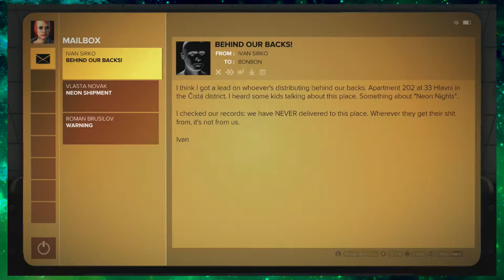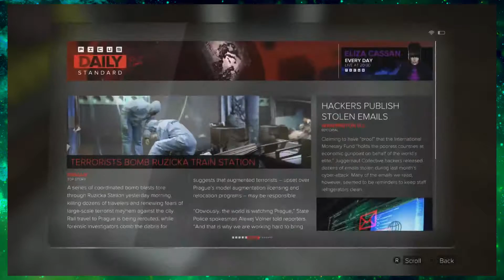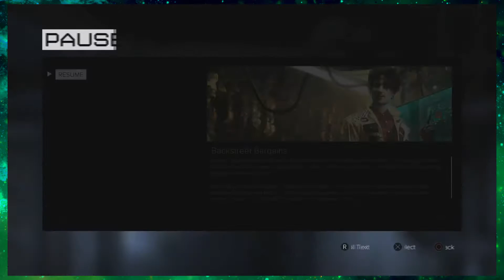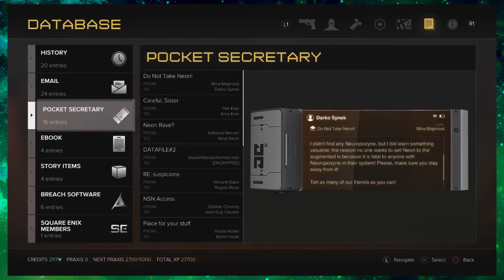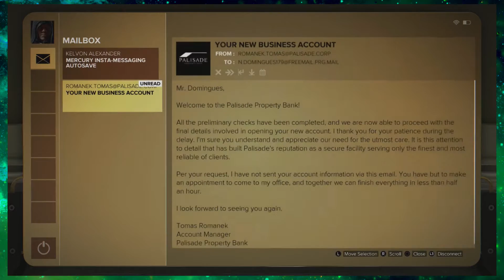Mankind Divided ep6 | "Dansa i Neon"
NEW EPISODES SUNDAY / TUESDAY / THURSDAY - 8pm CEST

My second playthrough of the game so I practically don't know shit, but I'll try to go for no detection, no kills and all missions on hard difficulty anyways.